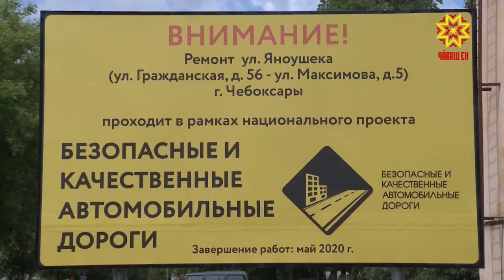Тивĕçлĕ шайра пулмалла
Районсенче ĕç хĕрсе кăна пырать пулсан, Чăваш Ен тĕп хулинче юсанă çулсен пахалăхне тĕрĕслеççĕ. Кунта 81 çул сыпăкне йĕркене кĕртнĕ, пĕтĕмĕшле çул тăршшĕ 85 километр ытла. Ку юсав ĕçĕсене те «Хăрушлăхсăр тата паха çулсем» наци проекчĕпе пурнăçа кĕртнĕ.